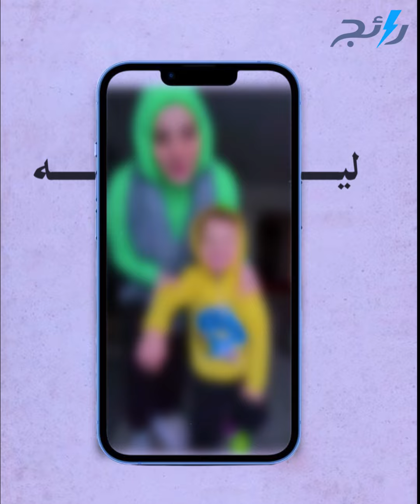تريند bad words يجعل الأطفال تتعلم الألفـ ـاظ البــ ــذيئــ ــة بأمر الأمهات #